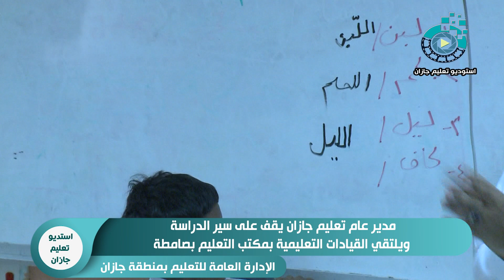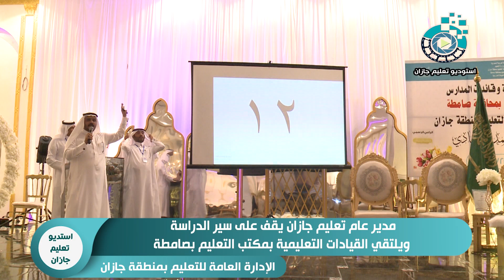مدير عام تعليم جازان يقف على سير الدراسة ويلتقي القيادات التعليمية بمكتب التعليم بصامطة